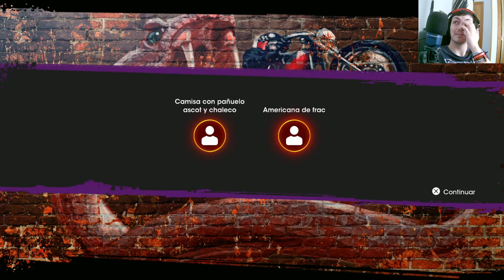🔥🎮 ¡Matademonios en Saints Row! 💥🚗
¡Bienvenido al episodio más emocionante de nuestra serie sobre Saints Row! En esta entrega, sumérgete en el caos y la acción desenfrenada mientras nos enfrentamos a legiones de demonios en las calles de Stilwater. Desde intensas persecuciones en coche hasta tiroteos épicos, cada momento está cargado de adrenalina y desafíos. Descubre cómo dominar las armas más extravagantes y habilidades especiales para exterminar a los invasores demoníacos y restaurar el orden en la ciudad. ¡Prepárate para una experiencia explosiva llena de humor irreverente y situaciones fuera de lo común en el universo de Saints Row! No te pierdas este episodio cargado de acción que te mantendrá al borde de tu asiento. ¿Estás listo para unirte a la batalla contra los Matademonios? ¡Vamos a por ellos! 🎮💥🔥